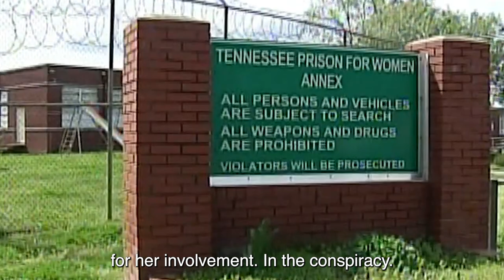PSYCHOPATH GIRL Still On Death Row After 30 Years!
Let's take a look at PSYCHOPATH GIRL Still On Death Row After 30 Years!